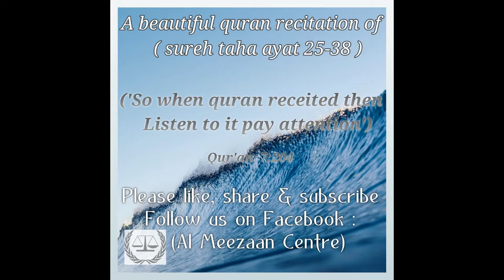hasnain farooque best quran recietion of sureh taha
join us on facebook : Al Meezaan centre

this is sureh taha ayat 25 to 38

this channel is made for islamic arts like qirat , dars.

             jazak allah

Hasnain Mashruwala
Al Meezaan Centre